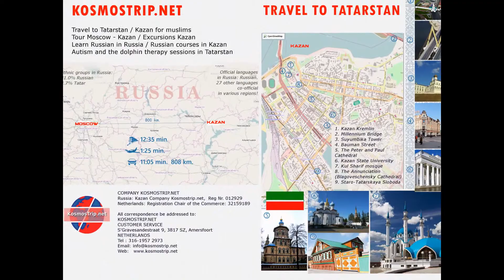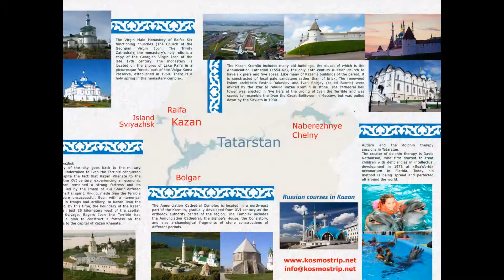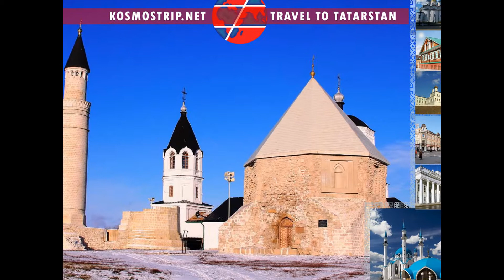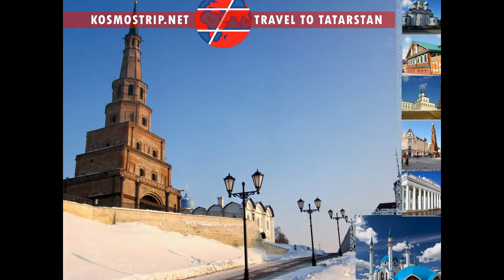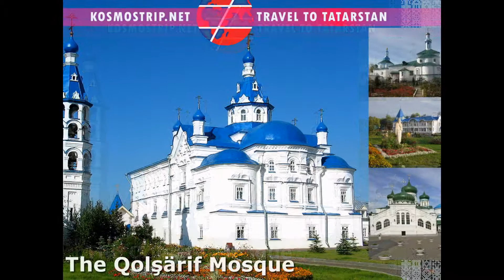excursions in kazan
visit tatarstan
travel to tatarstan
tours to tatarstan
One of the most favored holidays in Tatarstan is the Day of the Republic. On August 30th, all the squares and main areas of the cities and regional centers turn into festive arenas. The capital of Tatarstan, Kazan, celebrates the date with another big holiday: City Day.